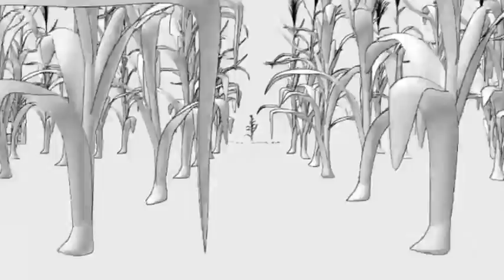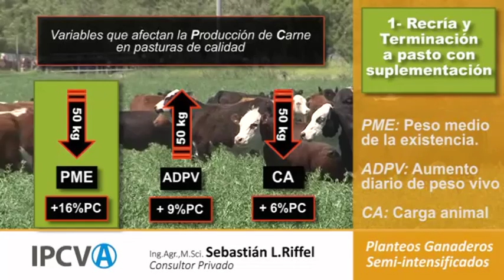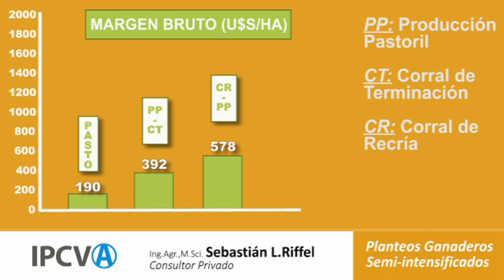Planteos Semi-Intensificados IPCVA